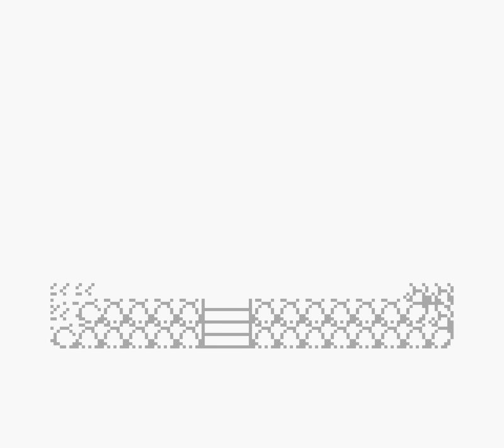Pokemon Red Capturing Articuno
This video is of capturing Articuno at the Seafoam Islands in Pokemon Red on the Game Boy.

Articuno can be found deep within the cave by falling into the correct holes in the ground.  You can then surf over to the island it is on.

As with all the legendaries, Articuno is hard to catch.  Be prepared with lots of ultra balls and sleep moves.  If you have bad luck, just reset and try again.

The sprite for Articuno changed significantly in later versions of pokemon games, much more than the sprites of Zapdos or Moltres.